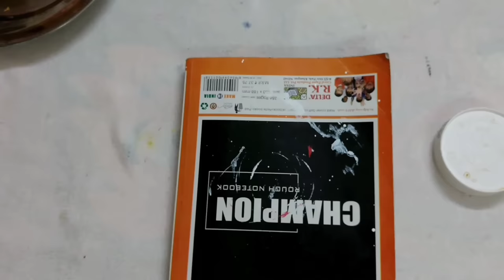किचन में इस्तेमाल होने वाला बहुत जरूरी आइटम बनाएं कोल्ड ड्रिंक की खाली बोतल से सिर्फ 10 मिनट में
किचन में इस्तेमाल होने वाला बहुत जरूरी आइटम बनाएं कोल्ड ड्रिंक की खाली बोतल से सिर्फ 10 मिनट में/   2 easy kitchen item from cold drink bottles by rubi

हैंगर के तीन कमाल के  इस्तेमाल से दूर करें रोजाना की कई सारी परेशानियां  चुटकी में /

पुरानी कुर्ती से  बनाई किचन के लिए जरूरी चीज
।रूबी क्रिएटिविटी
reuse ideas
how to convert old kurti into kitchen organiser
old clothes recycling idea by Rubi
purane kapdon ka kya karen
purani चीजों से नई चीजे कैसे बनाएं

यदि आपको और भी उपयोगी वीडियो देखने हैं तो लिंक्स पर क्लिक करके देख सकते हैं